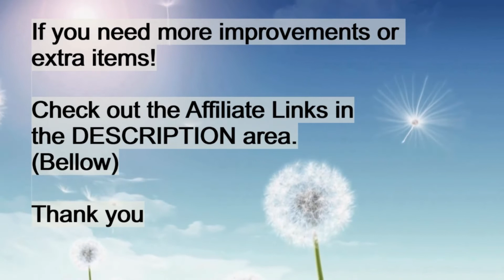World mountain bike speed record - 223,30 km/h (138.752 mph) - VSC 2015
(OFFICIAL) Eric Barone - World mountain bike speed record -  223,30 km/h (138.752 mph) in 2015

✔Commuter Bike

✔Bike Helmet

✔Bike Handlebar Bag

✔Bike Lock

✔Bike Lights Rechargeable

Contributions  video to:
Emmbé Filmmaker

Images label for reused from Google.

Carlos